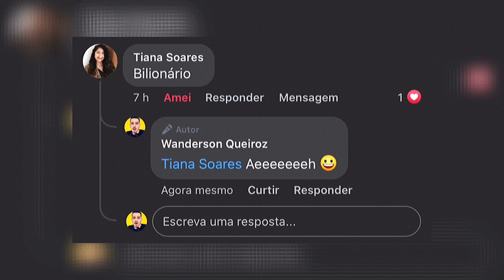Assim vive o príncipe herdeiro de Dubai - Fazza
Hamdan bin Mohammed conhecido como Fazza é o príncipe herdeiro de Dubai e um dos homens mais ricos do mundo.

Nas redes sociais adora ostentar sua vida luxuosa com carros de ouro animais que custaram milhões de dólares e muito mais, porem o príncipe e chamo por muitos como o príncipe mais humilde do mundo.

Narração: Eduardo Ferreira
Roteiro, Edição e Visão Geral: Wanderson Queiroz

Fatos desconhecidos e Curiosidades sobre a vida nesse Mundo Bizarro, Você sabia? que postamos vídeos toda Semana? Então Embarque Nessa Área Curiosa, não somos o Refúgio Mental, Almanaque x, pokey e nem universo curioso mas também somos curiosos.